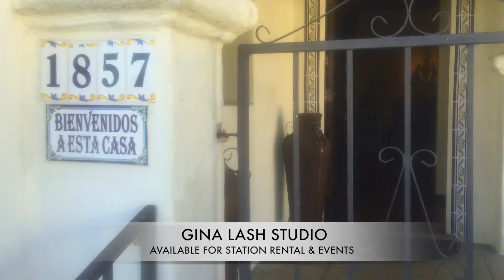Gina Lash Hair Studio